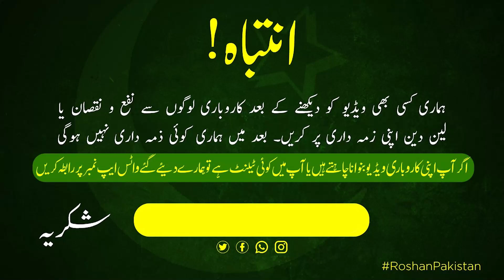Cheapest Branded Ladies Suit Wholesale Market | Stitched Suit Super Wholesaler | Ladies Garments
in today's video our host shahbaz baig will take you to Pakistan's biggest and cheapest branded ladies suit wholesale market of Pakistan from this market you can get stitched suit on a super wholesale price so if you are planning to buy ladies summer garments from this huge sale then this video is going to really helpful for you